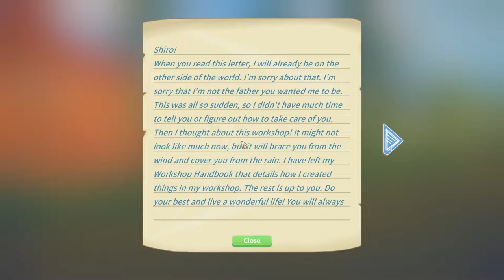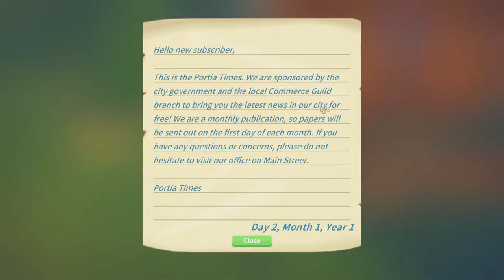[#1][🇵🇱] My Time at Portia - Stardew Valley w 3D?! Jak pomylić dziadka z ojcem :o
My Time at Portia to sandboksowa gra RPG wzbogacona elementami symulacji życia w małej wiosce. Projekt opracowało znane z Planet Explorers studio Pathea Games, a wydała firma Team17.

Stream:
Piątek 20:00

Zapraszam również na mój instagram:
shiro_dev